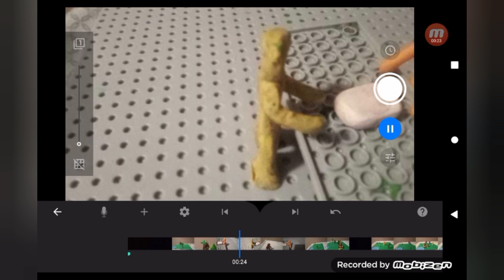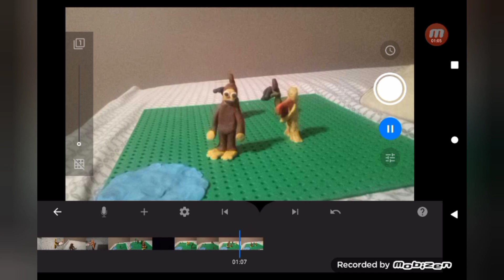the last Bigfoot trailer